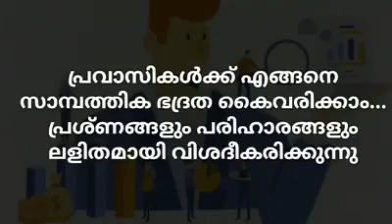പ്രവാസി സഹോദരങ്ങൾക്കായി ഒരു ചെറിയ information